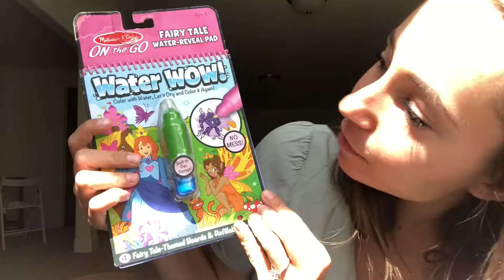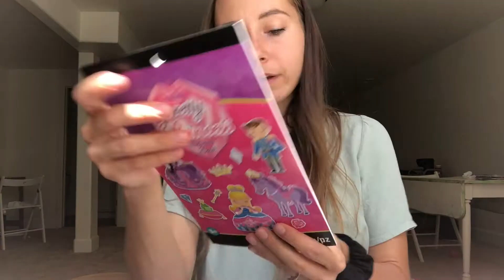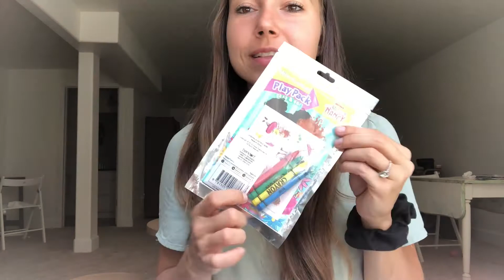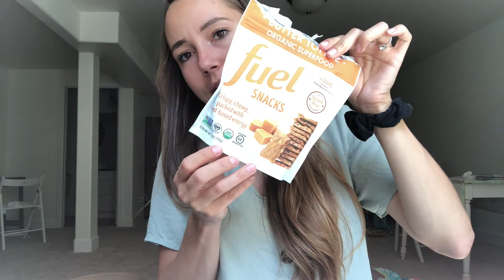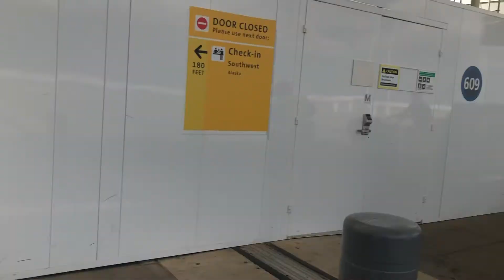TRAVEL WITH US! | Packing for a trip with two small children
Here is a compilation of time leading up to our trip to Florida and what we are bringing to entertain our toddler!